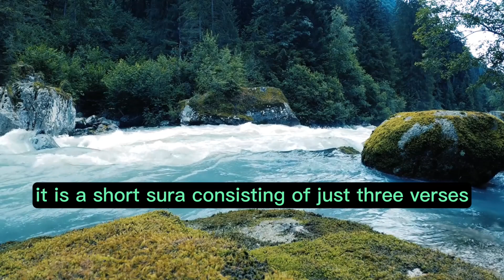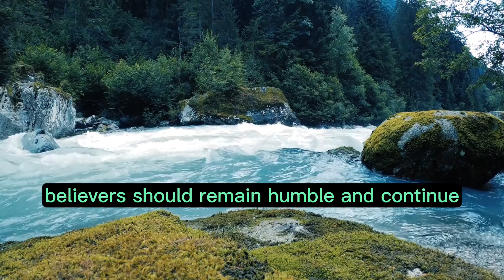Surah An-Nasr (the Help) Ch.110 - The Holy Qur'an - Meaning & Summary "audiobook" ☪️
Surah An-Nasr is the 110th chapter of the Quran. It is a short surah consisting of just 3 verses, and it addresses the concept of divine victory and the importance of gratitude and worship. Here is a brief Tafseer (interpretation) of Surah An-Nasr:

1. The Announcement of Victory:

Surah An-Nasr begins by announcing a clear and imminent victory. It implies a time when Allah's help and support will manifest in the form of a decisive triumph.
2. The Call to Gratitude and Worship:

The surah emphasizes the importance of showing gratitude to Allah for the victory granted to His messenger, the Prophet Muhammad (peace be upon him), and his followers. It also calls for the worship of Allah and prostration in gratitude for His blessings.
3. The Message of Tawhid (Monotheism):

Surah An-Nasr carries a message of monotheism (Tawhid) by directing the believers to worship and prostrate only to Allah, recognizing Him as the One who grants victory and success.
4. The Historical Context:

This surah is believed to have been revealed after the conquest of Mecca when the city embraced Islam, and the pagan practices were abolished. It signifies a time of great victory and the spread of Islam in the Arabian Peninsula.
5. The Message of Humility:

Surah An-Nasr serves as a reminder of the importance of humility and submission to Allah in times of victory. It teaches that even during moments of triumph, believers should remain humble and continue to worship Allah.
6. The Eternal Message:

While this surah reflects a specific historical event, it also carries an eternal message about the importance of gratitude, worship, and monotheism. Believers are reminded that all victories come from Allah, and it is their duty to show gratitude and remain steadfast in their faith.
In summary, Surah An-Nasr is a short yet significant chapter that announces divine victory, emphasizes gratitude and worship, and underscores the message of monotheism. It serves as a reminder of the importance of remaining humble and steadfast in faith, even during times of triumph. This surah also holds historical significance in the context of the spread of Islam in Mecca.